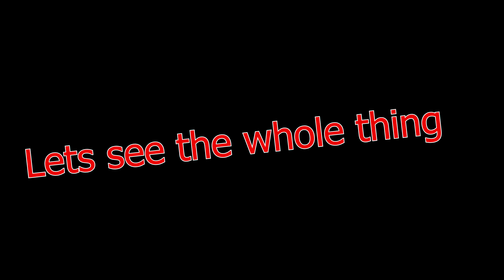Hanso Quadra kill vs 6 McRee.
A lone bowman against 6 rowdy cowboys. Yehaa.